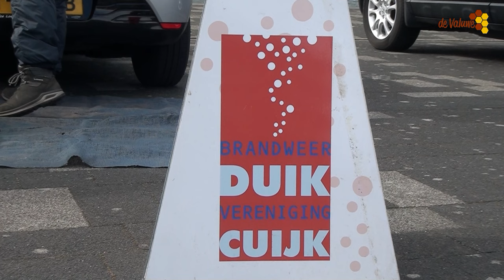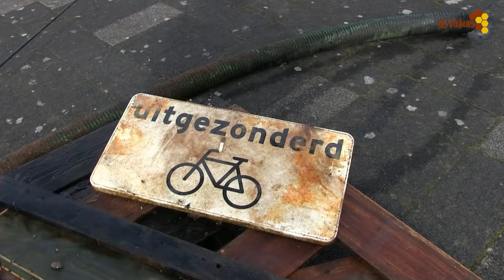Opschoondag Brandweer duikvereniging Cuijk.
Brandweer duikvereniging cuijk ging zaterdag 23 maart met de landelijke opschoondag bij de Lavendelkade en Walstro onderwater bij de kades opruimen.